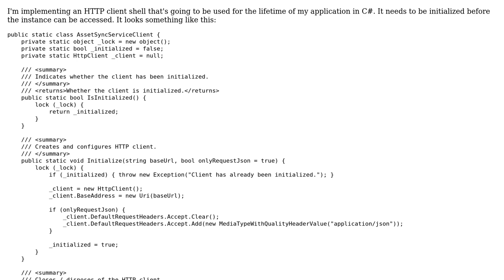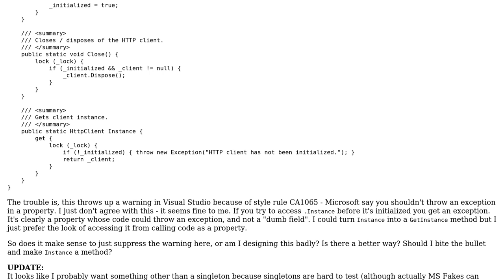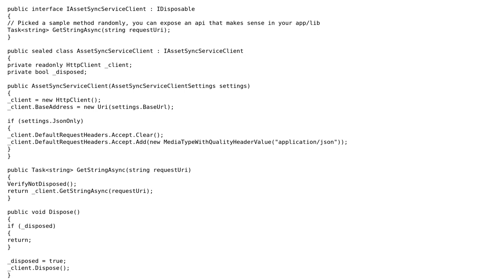Code Review: Throwing exception in the singleton pattern in C#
With thanks & praise to God, and with thanks to the many people who have made this project possible! | Content (except music & images) licensed under CC BY-SA | Music | Images & others | With thanks to user Johan Larsson user Jez and the Stack Exchange Network Trademarks are property of their respective owners. You are responsible for your own actions.